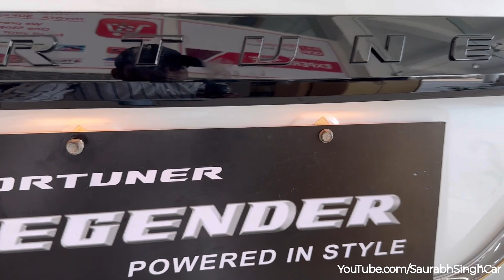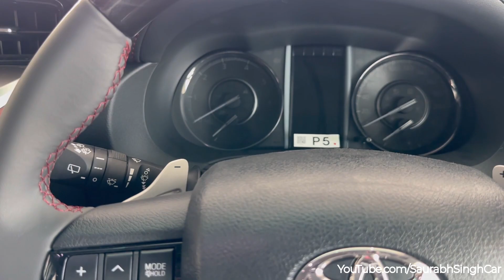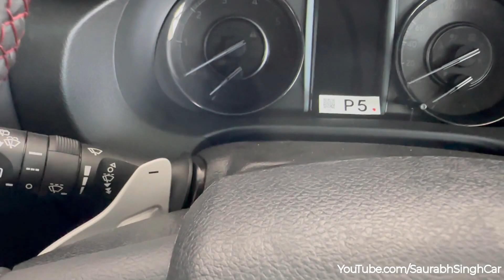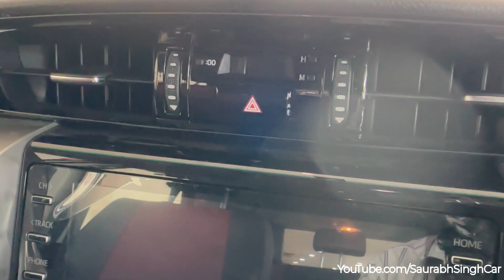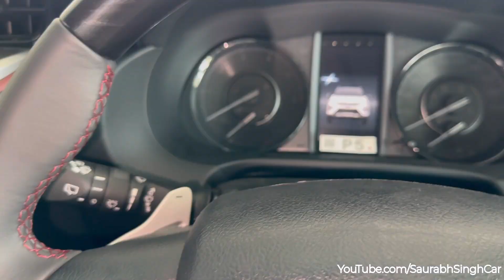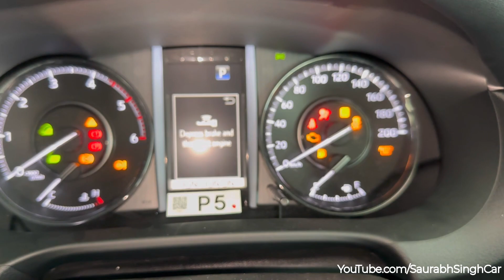New 2023 Toyota Fortuner Legender 4×4 Top Model | Detailed Review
Toyota Legender Summary
Latest Update: The Toyota Fotuner Legender gets a price hike of up to Rs 70,000.

Price: Toyota now retails the Fortuner Legender in the price range of Rs 43.66 lakh to Rs 47.64 lakh (ex-showroom Delhi).

Variant: It comes in a single fully loaded variant.

Seating Capacity: It can seat up to seven people.

Colours: The Fortuner Legender is only being offered in a single Platinum White Pearl exterior colour.

Engine and Transmission: The Fortuner Legender only comes with a 2.8-litre diesel engine (204PS/500Nm), only mated to a 6-speed automatic transmission. It doesn’t get the 4-wheel-drive (4WD) system offered with the regular variants of the Fortuner.

Features: Features onboard the Fortuner Legender includes an 8-inch infotainment system with Android Auto and Apple CarPlay and connected car features, a 6-speaker sound system, and a wireless charger. The SUV also gets ambient lighting, kick-to-open powered tailgate, dual-zone AC, and cruise control.

Safety: In terms of safety, it gets seven airbags, vehicle stability control (VSC), traction control, hill assist and ABS with EBD.

Rivals: The Fortuner Legender competes with the MG Gloster, Jeep Meridian and the Skoda Kodiaq.

4X2 AT 2.8 Legender                                               Rs. 43.66 Lakh

4X4 AT 2.8 Legender                                                Rs. 47.64 Lakh

Colour
1.Platinum White Pearl with Black Roof